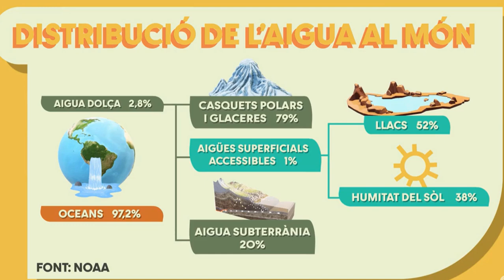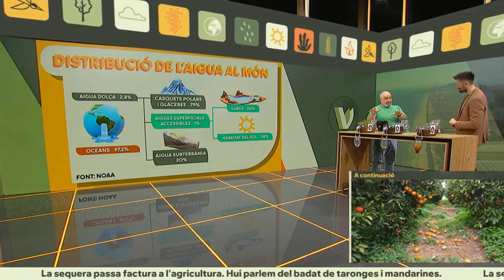20240202 Intervencions Àpunt LaViaVerda 01 - Aigua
Cal netejar els barrancs? És important la vegetació a les conques fluvials? Per què? Amb este xicotet experiment el nostre company Ferran Dalmau mostra la importància de mantenir la vegetació a les conques fluvials per poder tindre aigua de qualitat